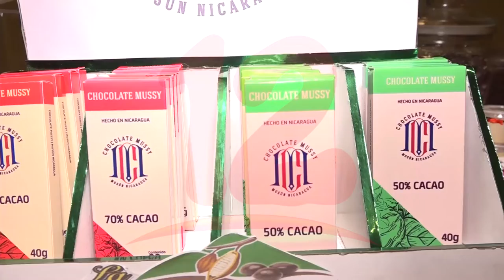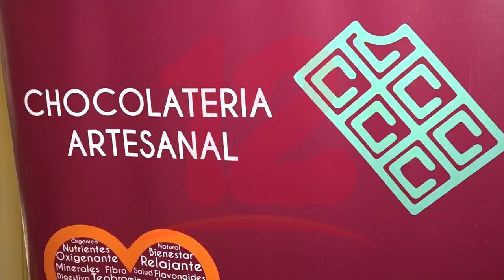Realizan festival del chocolate para promover el consumo de cacao en Nicaragua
Noticias12Nicaragua Realizan festival del chocolate para promover el consumo de cacao en Nicaragua